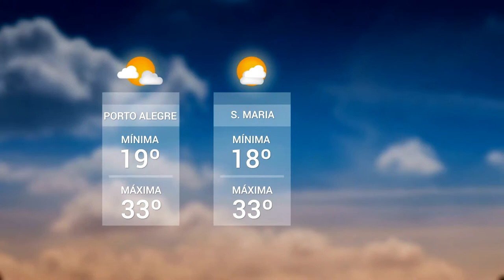Panorama | TVE - Tempo - Fundação CEEE - 21/11/18